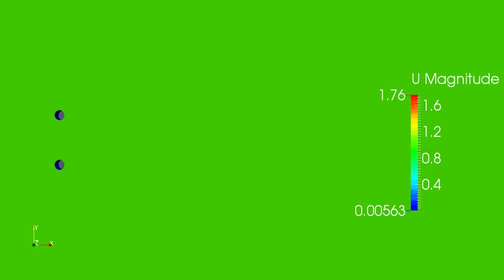2 Cylinders in VIV using OpenFOAM (Diverged)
2D CFD simulatoin of 2 Cylinders in VIV using Moving Mesh
Software : OpenFOAM 2.3.0
Solver    : pimpleDyMFoam with sixDofRigidBodyMotion solver
Re = 1.0E+06
diverged after 25 seconds because of too much mesh distoirtion
Cylinders show very large motion amplitudes